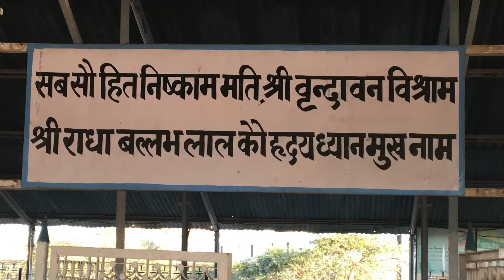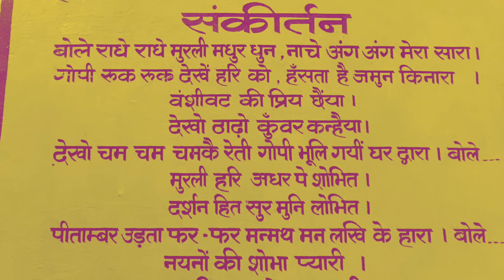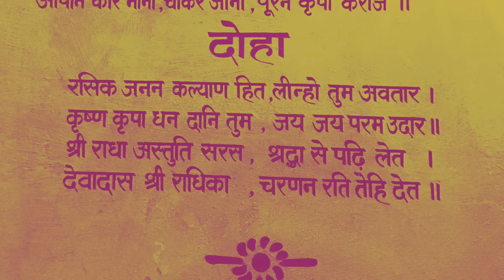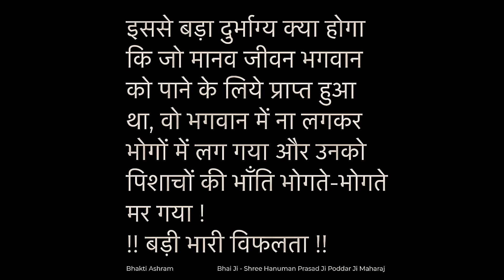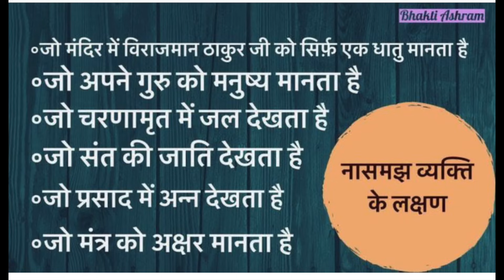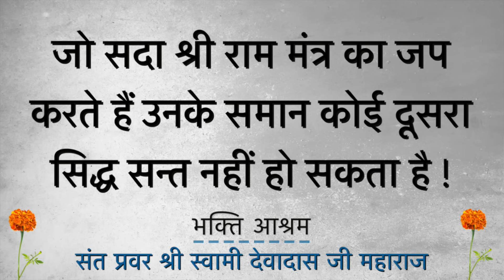एक सखी का रास मंडल में प्रवेश और श्री रास पंचाध्यायी की महिमा ! Manohar Baba Charitra [11]